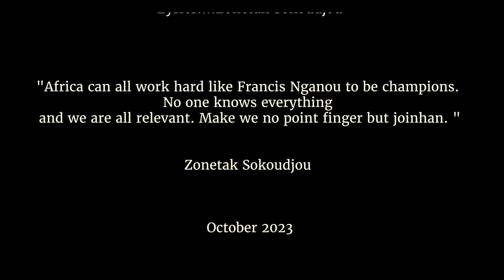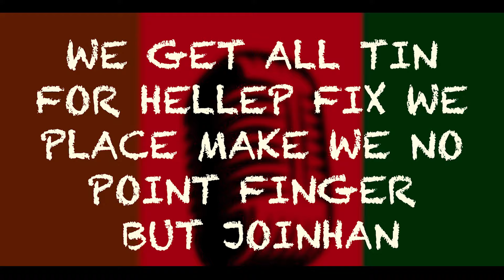Afirika Fit Nganou | Zonetak Sokoudjou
Director... Yazdaan Takusi

Beat... Joe Mokali (Big Joe)
Producer ...Joe Mokali (Big Joe)
Bass ...Joe Mokali (Big Joe)
Back ups... zonetak Sokoudjou
Mixed /Master ... KmasterK
Advicer. L. Pratt, JP Yangue, The Shepherd Boy.
Lyrics. Zonetak Sokoudjou

Zonetak Sokoudjou

Celebrate the spirit of Africa with Afirika Fit Nganou, a captivating musical masterpiece by the renowned Zonetak Sokoudjou. This song beautifully weaves together cultural pride, powerful storytelling, and heartfelt rhythms that honor the resilience and beauty of the African continent.

What Awaits You in Afirika Fit Nganou:
🌍 A tribute to African heritage and unity.
🎤 Soulful vocals paired with meaningful lyrics.
🎶 Rhythms that evoke a deep emotional connection.

About Zonetak Sokoudjou
Zonetak Sokoudjou is an acclaimed artist and cultural icon dedicated to preserving and promoting the rich traditions of his heritage. Through Afirika Fit Nganou, he delivers a song that celebrates identity, inspires pride, and bridges the gap between generations with timeless music.

🎧 Why Listen to Afirika Fit Nganou?

To feel the heartbeat of Africa through its music.
To connect with a message of hope, resilience, and unity.
To experience a blend of traditional and modern sounds that transcend borders.

📌 Keywords for Search:
Afirika Fit Nganou, Zonetak Sokoudjou, African music, cultural pride, traditional songs, heritage rhythms, soulful storytelling